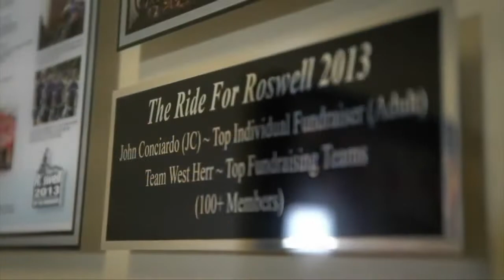John "JC" Conciardo reaches million dollar mark in his Ride For Roswell fund raising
John "JC" Conciardo has been the number one fund raiser for the annual Ride For Roswell for the past 10 years. This year he reaches his goal of one-million dollars.